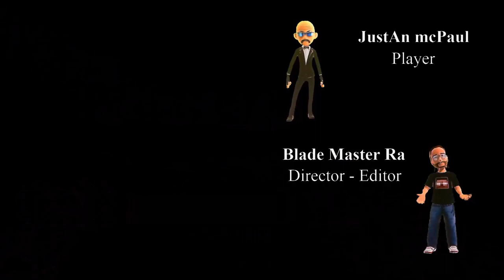Dying Light 2 Story - Ep 8 - 60 FPS Video - Blade Style Series